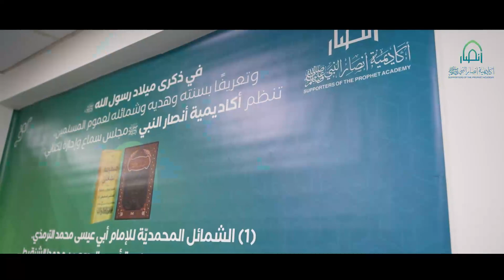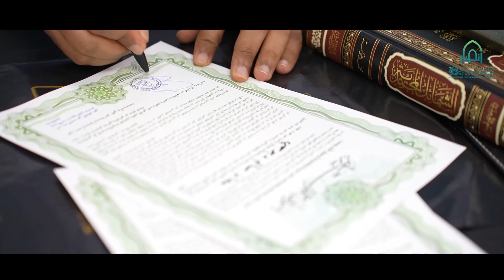مجلس سماع كتابي الشمائل ونظم المغازي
أكاديمية علمية ودعوية عالمية، منبثقة عن الهيئة العالمية لنصرة نبي الإسلام.

مقتطفات من مجلس السماع الذي عقدته أكاديمية أنصار النبي ﷺ للإجازة في كتابي الشمائل المحمديّة للإمام الترمذي وكتاب نظم المغازي للعلامة أحمد البدوي الشنقيطي، وذلك في أسبوع_ميلاد_النبي ﷺ

تعتمد الأكاديمية على التقنيات والأساليب الحديثة في التعليم، تنظم وتقدم برامج ودورات علمية، ودبلومات شرعية وفنية ومهارية في مختلف مجالات النصرة النبوية، وتقوم على تخريج وتأهيل متخصصين في فقه نصرة النبي صلى الله عليه وسلم علميا وعمليا، وتعمل على تمكين الشباب المسلم من المشاركة الواعية الفعالة في مجالات النصرة المتعددة.